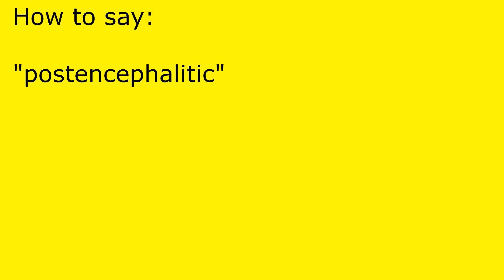How to pronounce postencephalitic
postencephalitic pronunciation.